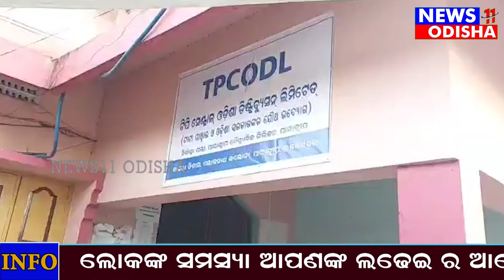ବିଦ୍ୟୁତ ବିଭାଗରେ କାର୍ଯ୍ୟରତ କର୍ମଚାରୀ ମାନଙ୍କୁ ଶୋଷଣ କରୁଛନ୍ତି ||news11odisha || 05.05.2022